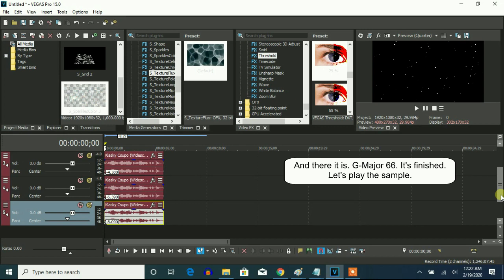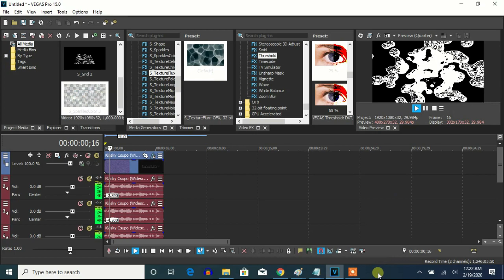How To Make G-Major 66 On Vegas Pro (For Real This Time)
Let's make an effect called G-Major 66 on Sony Vegas Pro. This time, it's fixed and for real.